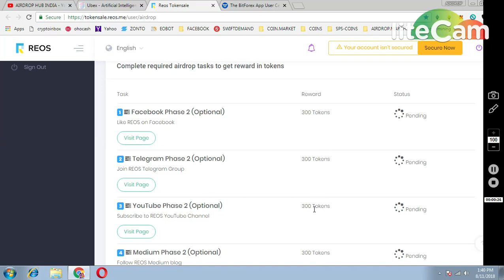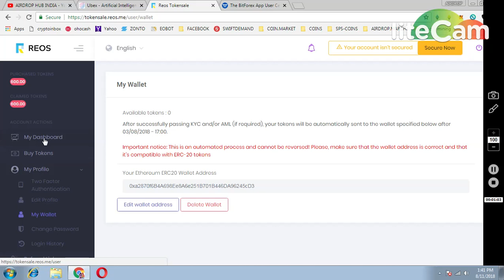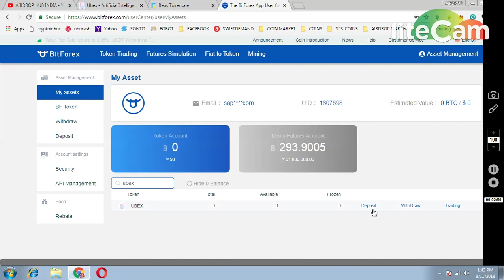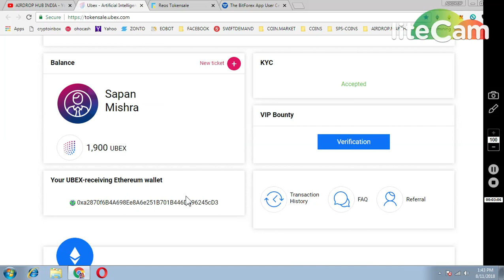UBEX LISTED IN BITFOREX || UPDATE WALLET IN REOS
1) JOIN MY FACEBOOK GROUP(CRYPTOHUB) FORTOKEN EXCHNG